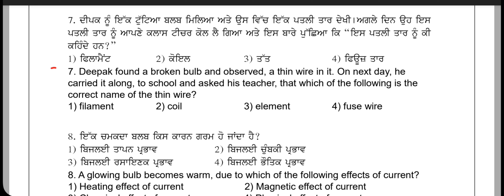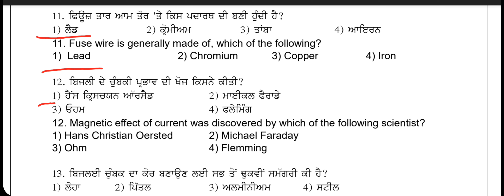Weekly Practice Sheet -6 , Class 7th Science Punjabi & English medium.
Solved Weekly Competency Based  Practice Sheet -6  , Class 7th Science.